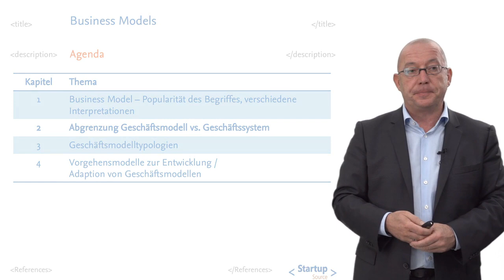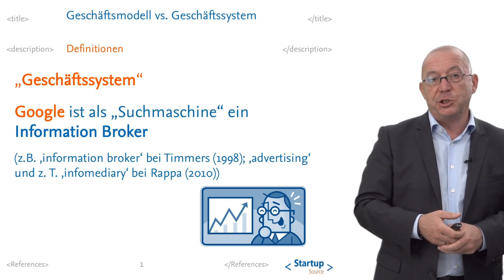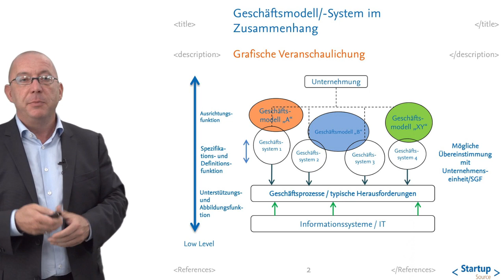Geschäftsmodelle Kapitel 2 - Definition und Abgrenzung von Geschäftsmodell vs. Geschäftssystem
Prof. Dr. Martin Gersch